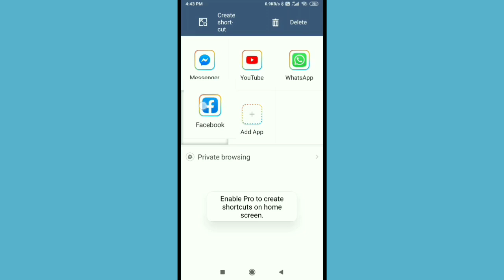Parallel Space || How To Create Shortcut Home Screen Clone App